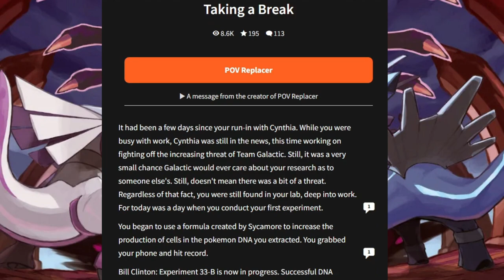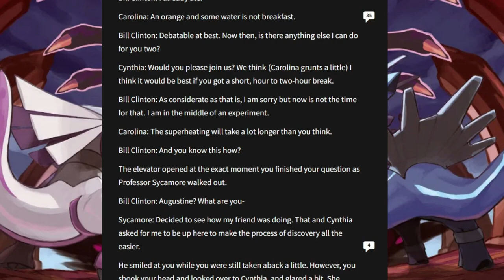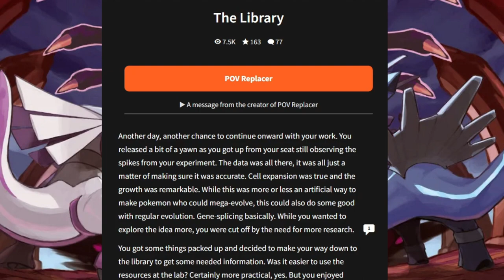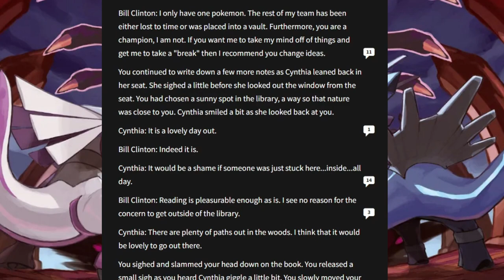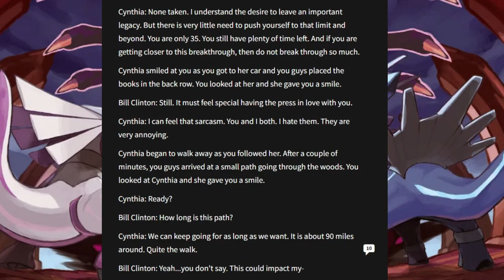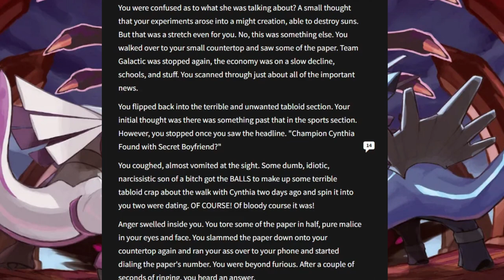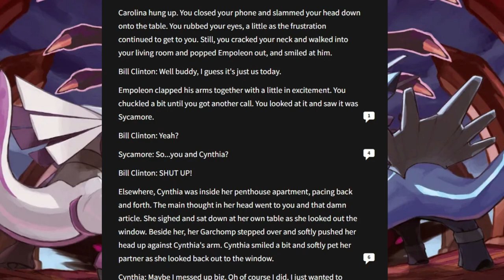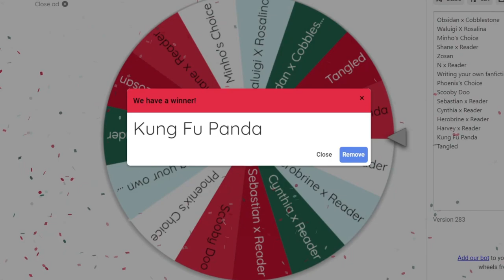A Walk Lead to This? | The Wattpad Book Club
Today, Minho and I will be stepping back into the world of Pokemon as a scientist with no bitches. Can Cynthia get us to take a break for once?